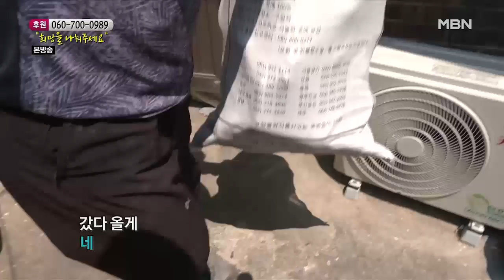빈 병 모아서 돈으로 바꾸는 아빠